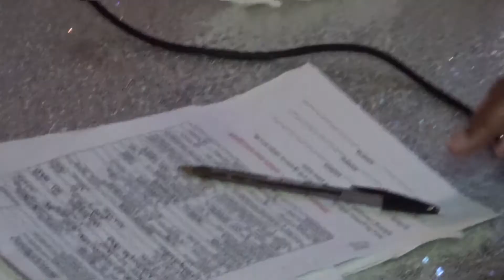The Reception Part 1